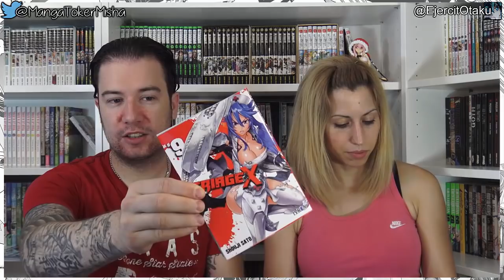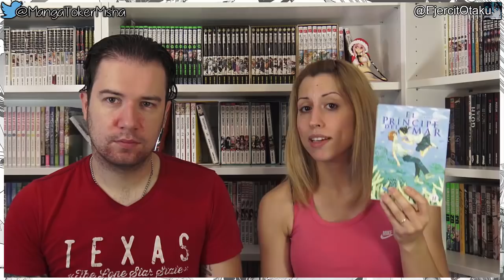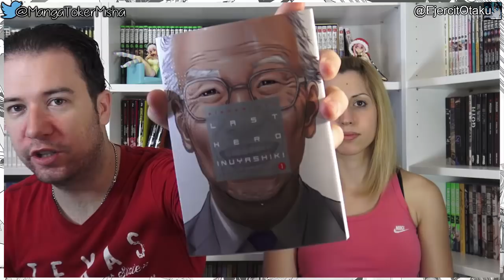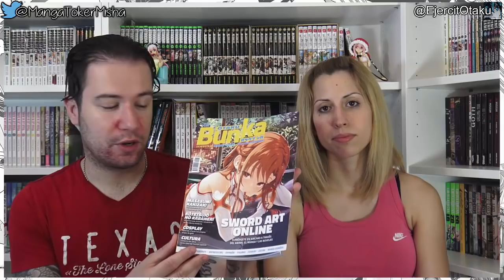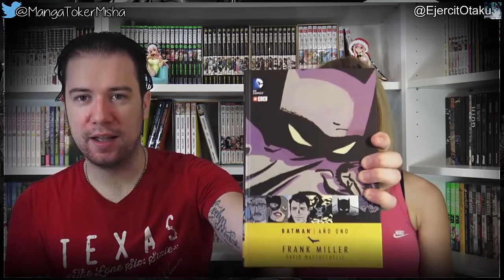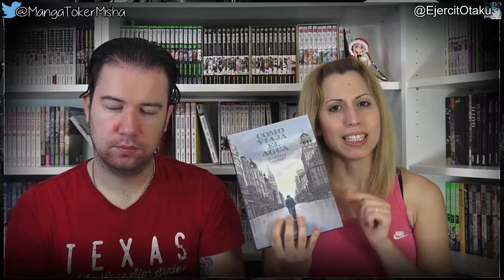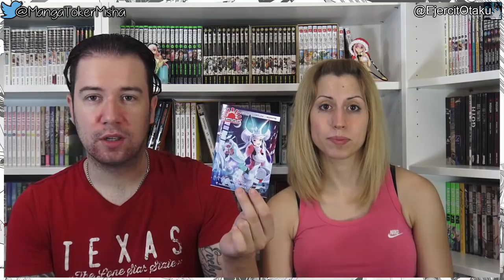Compras Manga/Comic del 27 de Junio al 03 de Julio de 2016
Compras Manga:

- BTOOOM! #19 (8,00€)
- Triage X #9 (8,00€)
- Sunny #5 (12,95€)
- Trinity Seven #6 (8,00€)
- El príncipe del mar (8,00€)
- Livingstone #3 (8,00€)
- Shonen Note #4 (8,00€)
- Last Hero Inuyashiki #1 (8,50€)

Revistas:

- Otaku Bunka #2 (6,00€)

Compras Cómic:

- Batman - Año Uno (16,50€)
- Como viaja el agua (14,00€)

Nos puedes encontrar en:

Anime Amino: Manga y Reseñas Toker y Misha

¡¡Deseamos serte de ayuda!! Te estamos muy agradecidos ^_^